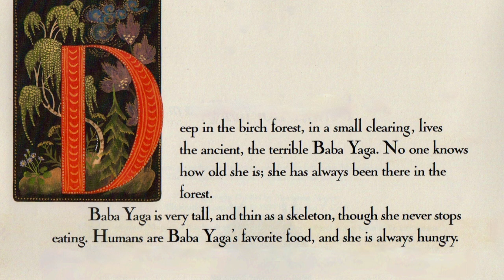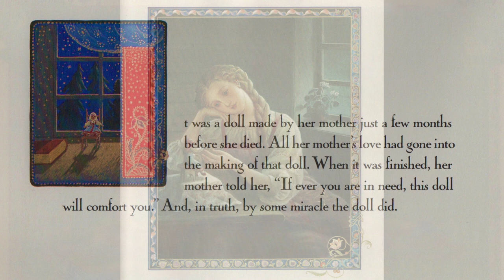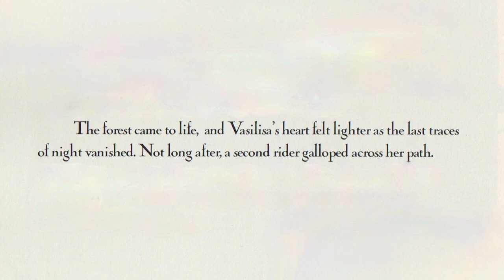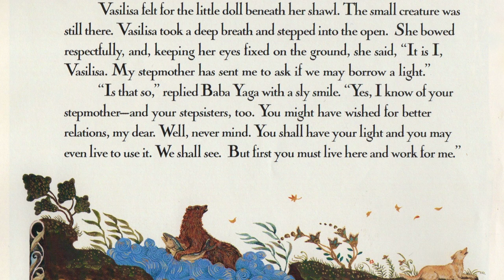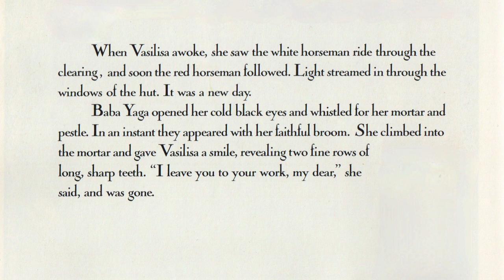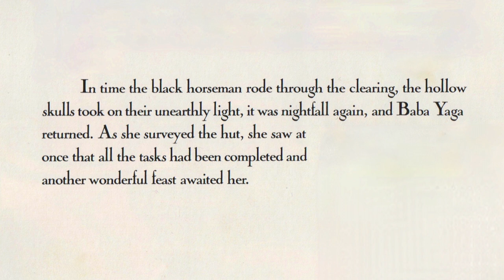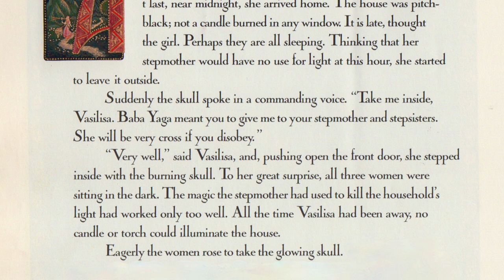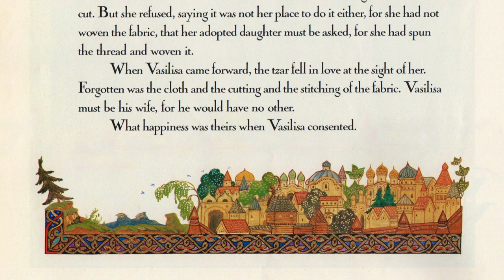🪆Baba Yaga and Vasilisa the Brave—Fairytale Kids Book Fantasy Long Read Aloud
A young woman must use all her courage and culinary skill—along with a magical doll made by her departed mother—to survive her encounter with the fearsome Baba Yaga!

Mr. Paul reads aloud "Baba Yaga and Vasilisa the Brave," as told by Marianna Mayer, illustrated by K.Y. Craft. This timeless Russian fairytale storybook is a perfect family bedtime story for home, or for read aloud time at school. It is excellent for elementary grades; while it is a lushly illustrated picture book folktale that will appeal to all ages, its literary quality makes it especially fitting for second grade, third grade, fourth grade, and fifth grade students.